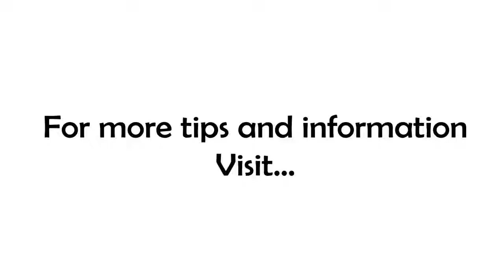Everything You Need to Know About Money!